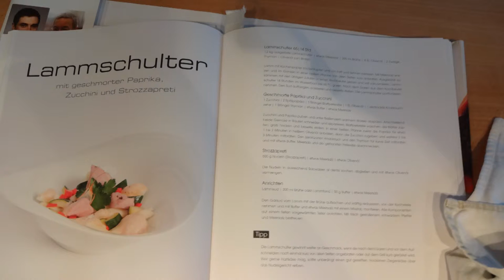Tag der Küche aus Massivholz 2015 bei den Möbelmachern am 26.9.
Die Möbelmacher kochen am Tag der Küche aus Massivholz (Samstag, 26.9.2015) zusammen mit Kunden nach der Sous 'Vide Garmethode und verlosen 3 Sous Vide Bibeln (50€) von Hubertus Tzschirner unter den angemeldeten Besuchern.